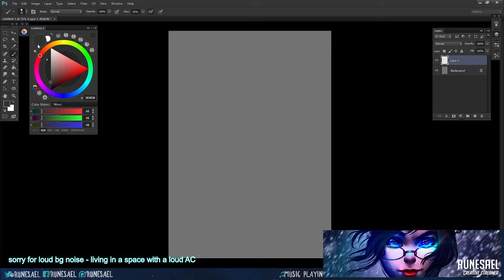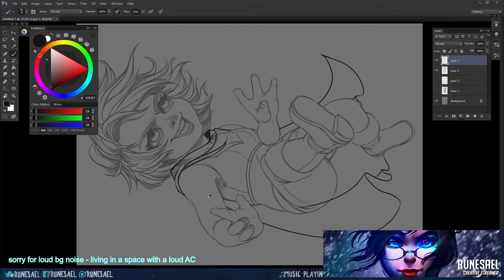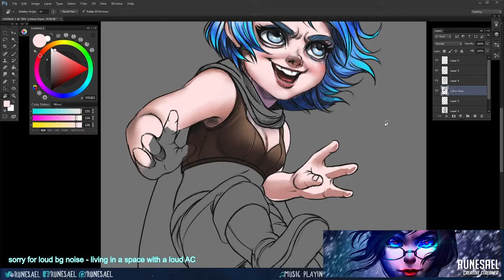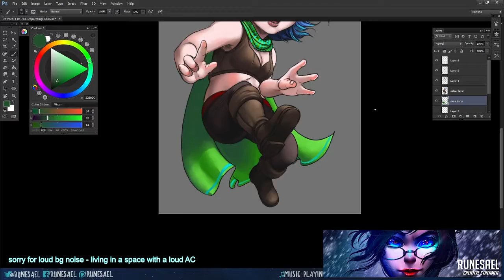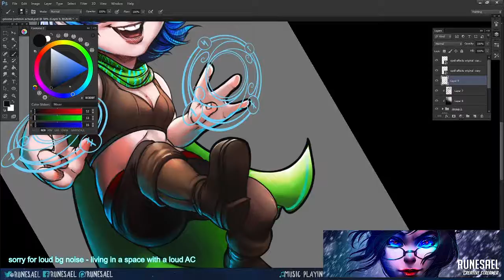Theatrix - Patreon Reward Timelapse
Done for Theatrix's player, a Patreon supporter. :)

PROGRAM: Photoshop CS-6
TABLET: XP-PEN ARTIST 22-HD
What Brushes Do You Use: Kyle's Brushes
Other stuff - Lazy Nezumi